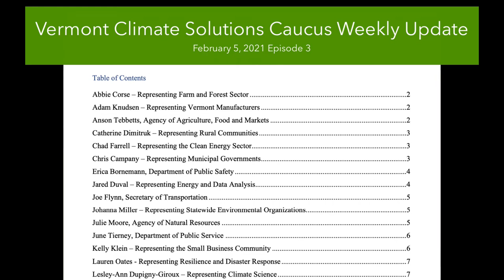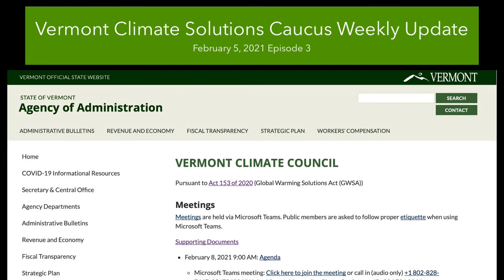Climate Solutions Caucus Update S:01 E:02 2021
The co-chairs of the Vermont Legislative Climate Solutions Caucus, Senator Chris Pearson and Representative Sarah Copeland Hanzas chat with Lauren Oates, Climate and Energy Policy Manager at the Nature Conservancy Vermont. Lauren is on the Vermont Climate Council and shares updates about what's happening.